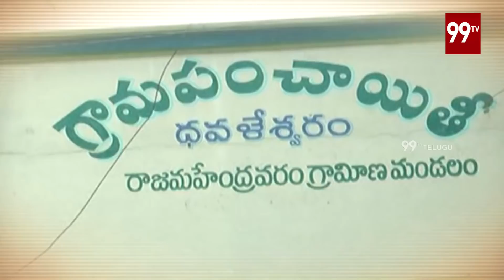AP Political Ground Report On Rajahmundry Constituency | Promo | 99TV Telugu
AP Political Ground Report On Rajahmundry Constituency - Promo - - 99TVTelugu. The news of 99TV Telugu is daring, straightforward and biased only towards people.